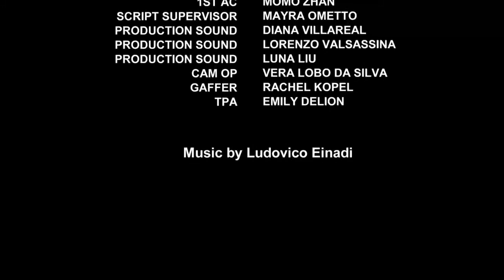Tiny Umbrellas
Vancouver Film School presents: Tiny Umbrellas
A Term 2 Original Short Film
Directed by: Ali Heraize
Edited/Produced by: Firas Mikati